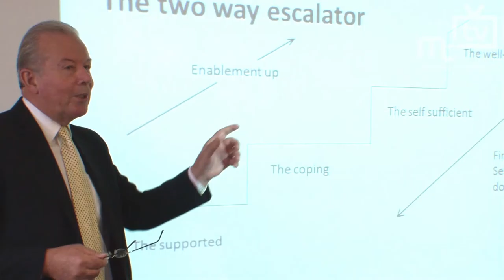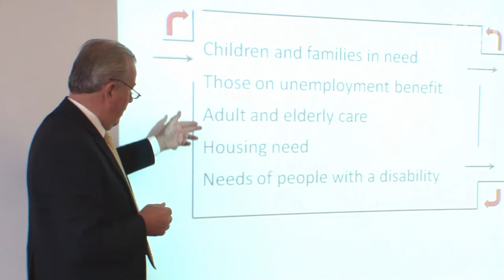MTTV archive: Social Care reform 13.7.2012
Chris Robertshaw talks about the public consultation thats being undertaken into the proposed changes to the Manx welfare system